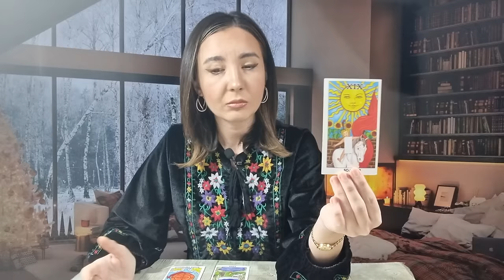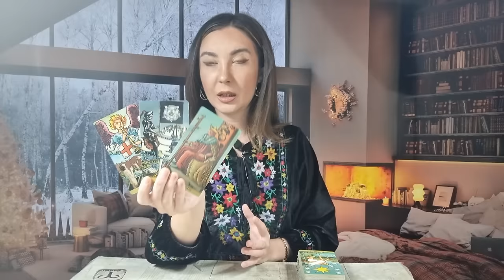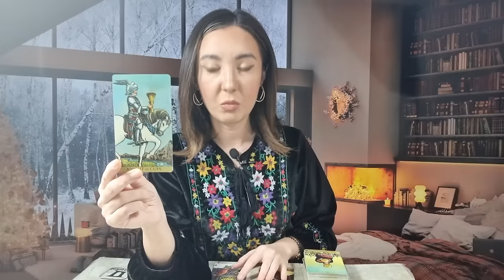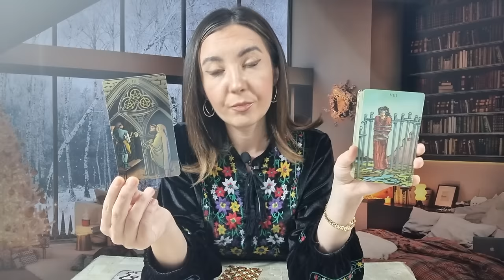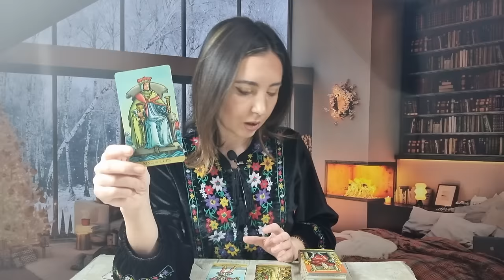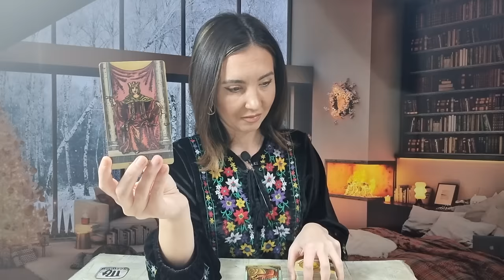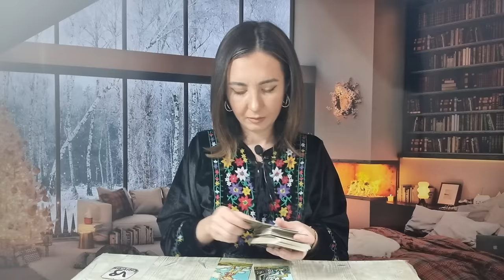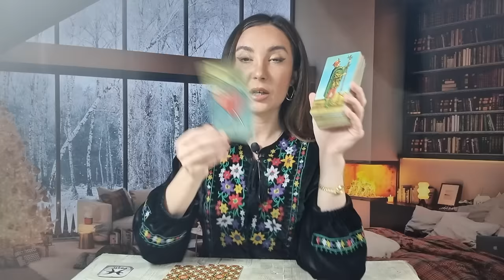𝗟𝗨𝗡𝗜 🧚‍♀️ 𝟭𝟴 𝗗𝗘𝗖𝗘𝗠𝗕𝗥𝗜𝗘 ☃️ 𝗧𝗥𝗘𝗖𝗨𝗧𝗨𝗟 𝗕𝗔𝗧𝗘 𝗟𝗔 𝗨𝗦𝗔! 💥𝗧𝗔𝗥𝗢𝗧 𝗛𝗢𝗥𝗢𝗦𝗖𝗢𝗣 𝗭𝗜𝗟𝗡𝗜𝗖 𝗣𝗘 𝗭𝗢𝗗𝗜𝗜 ♈️♉️♊️♋️♌️♍️♎️♏️♐️♑️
ANALIZA GENERALA 00:00
BERBEC ♈ 03:41
TAUR ♉ 06:23
GEMENI ♊ 08:50
RAC ♋ 11:49
LEU ♌ 14:29
FECIOARA ♍ 17:29
BALANTA ♎ 20:12
SCORPION ♏ 23:03
SAGETATOR ♐ 25:46
CAPRICORN ♑ 28:02
VARSATOR ♒ 31:01
PESTI ♓ 34:01
CONCLUZII 36:45